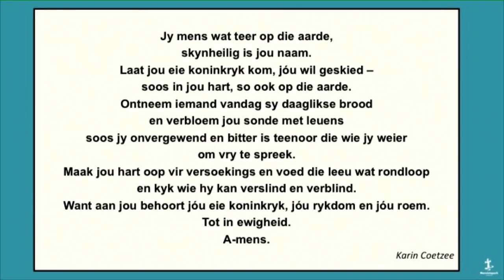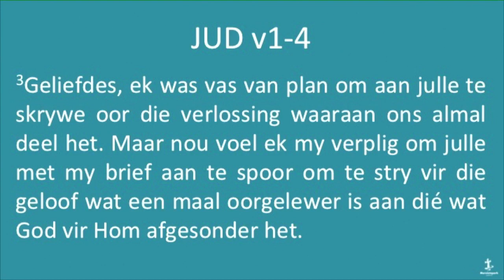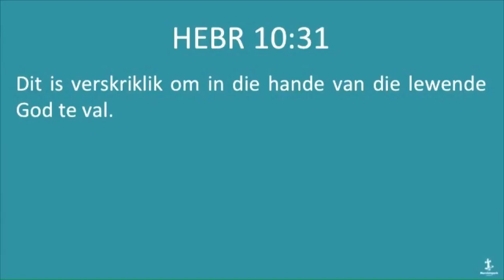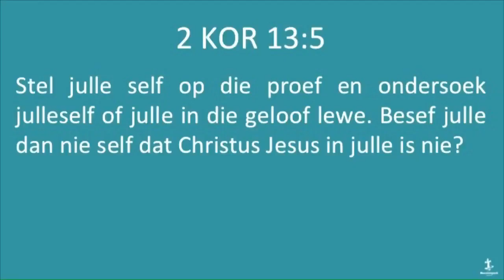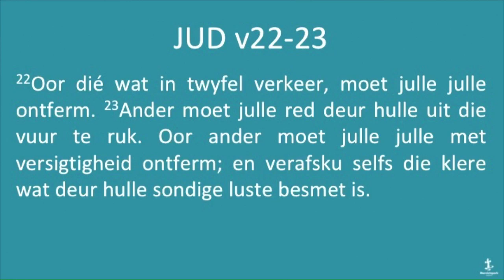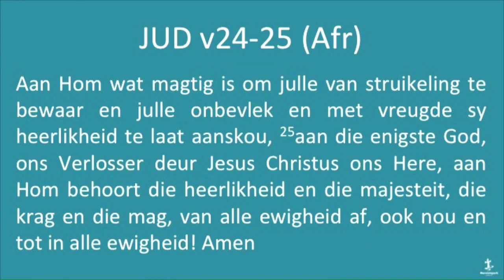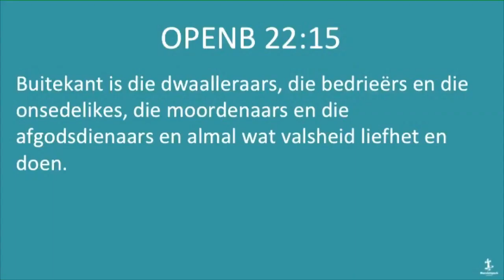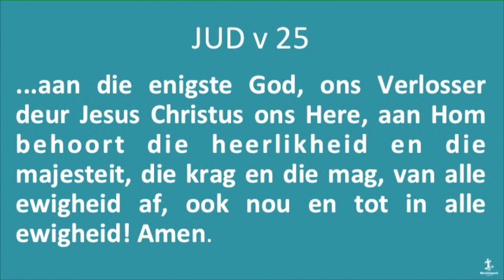2019 11 10 M@9 Janlu Kuyler : Nagmaal